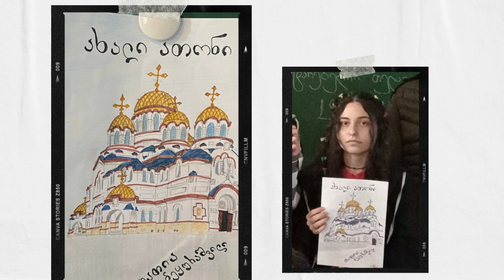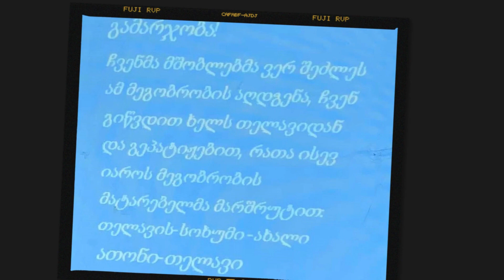ჩვენ გვახსოვს აფხაზეთი - სსიპ ქ თელავის N6 საჯარო სკოლის მე 11 კლასი 2023 წელი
გზავნილი აფხაზ თანატოლებს ჩვენი სკოლის მოსწავლეებისგან. ვიდეო რგოლის დამზადებულია პროექტის ფარგლებში:"ჩვენ გვახსოვს აფხაზეთი" (გულნაზი პაპუნაშვილი-ქართული ენისა და ლიტერატურის მასწავლებელი)